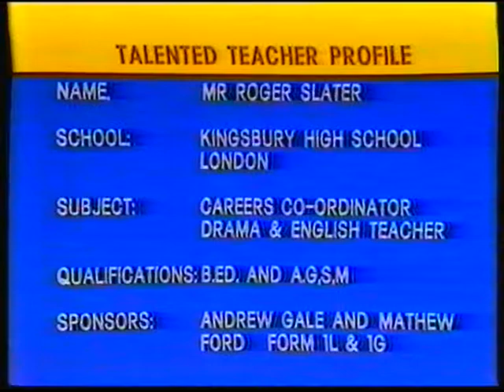Roger Slater's Banana on Saturday Morning Kids TV "Talented Teachers"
Roger Slater in the Talented Teacher spot on a Saturday morning kids TV show 1982.